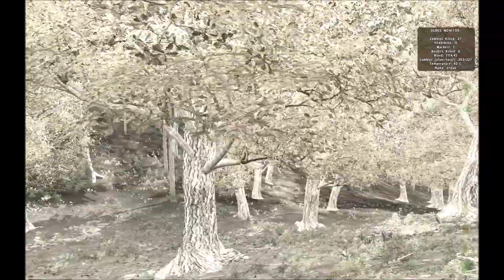Day Z HD Part 52 Castle Rog and Dinner Bell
ARMA II Mod Day Z